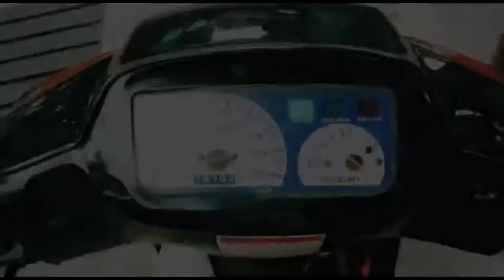CEK SOUND KNALPOT AHM MALASYA FOR BEBEK 2TAK SUARA SEMAKIN GAHAR |FIZRMOTOVLOG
Haloo gaes Jumpa lagi dengan saya FIZ'R MOTOVLOG pada vidio kali ini saya meng upload. Vidio cek sound knalpot ahm malasya suara gahar bikin tarikan motor semakin enteng for bebek 2tak
Yok langsung aja tonton vidio nya sampe selese.
↪️folow IG
Fizr_motovlog
➡️Sofware Editing:kine master
↪️ Dan jangan lupa ya gaess dukung terus channel ini.
👉coment
Thank you gaes, Semoga vidio ini Bermanfaat, shee you next vidio